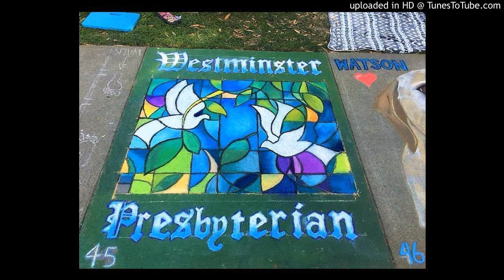Can_You_See_the_Light_in_Bethlehem SOPRANO 1